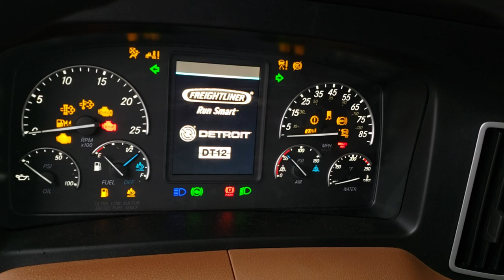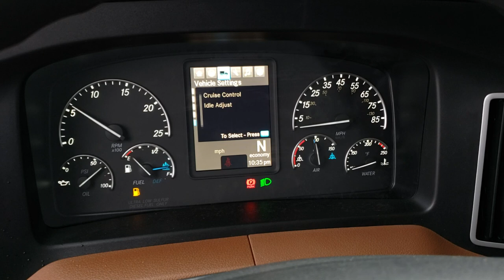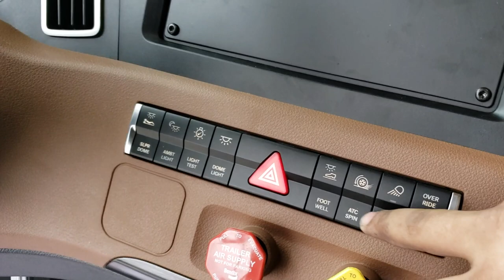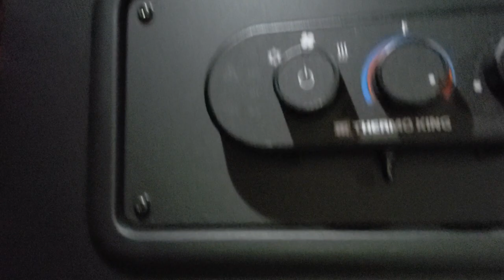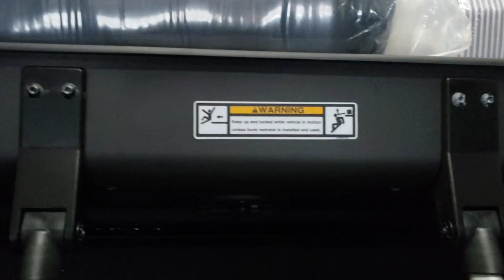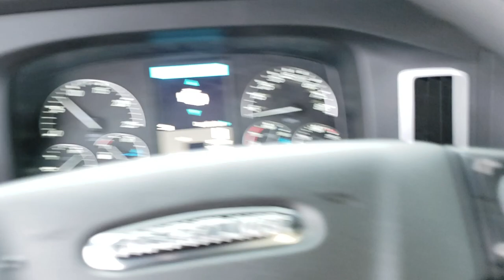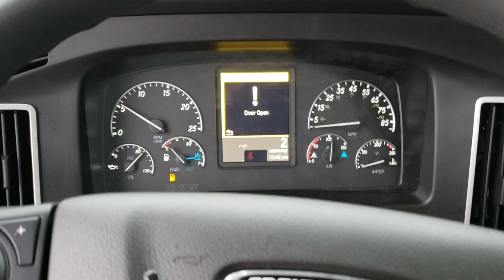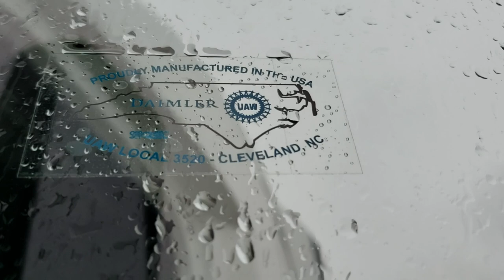2019 Freightliner Cascadia tour